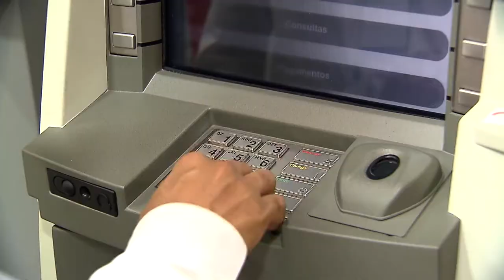Clique STJ - Cliente roubado (14/12/2017)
O Superior Tribunal de Justiça decide que banco não tem de indenizar cliente roubado fora da agência.